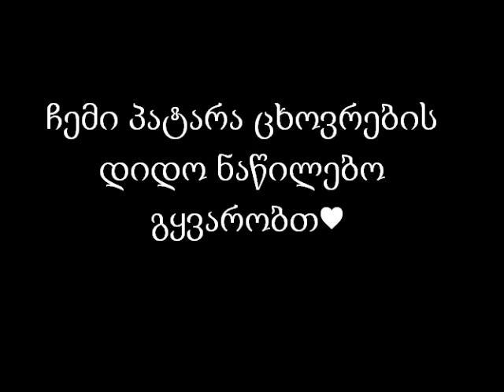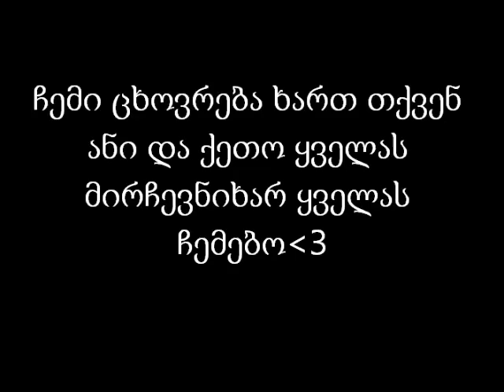Miyvarxart Yvelaze Metad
Gogonebo Miyvarxart